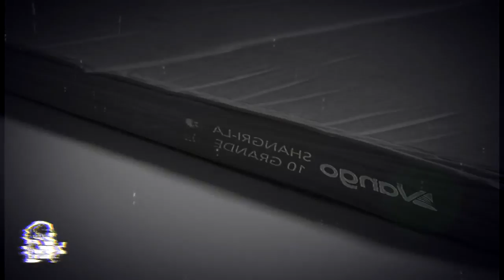Experiencias De Policías Vol. 2 (Historias De Terror)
Esta vez tenemos una pequeña recopilación de relatos de terror basadas en vivencias de policías, son 5 historias que se desprendieron de una selección de otras cuantas experiencias de guardias de seguridad y veladores, la cual tendremos disponible en los siguientes días.

Licencia Safe Creative:
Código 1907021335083